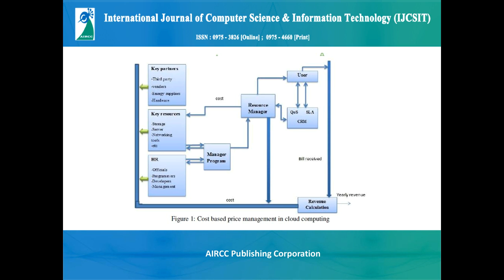GROUP BASED RESOURCE MANAGEMENT AND PRICING MODEL IN CLOUD COMPUTING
ABSTRACT

Cloud computing utilizes large scale computing infrastructure that has been radically changing the IT landscape enabling remote access to computing resources with low service cost, high scalability , availability and accessibility. Serving tasks from multiple users where the tasks are of different characteristics with variation in the requirement of computing power may cause under or over utilization of resources.Therefore maintaining such mega-scale datacenter requires efficient resource management procedure to increase resource utilization. However, while maintaining efficiency in service provisioning it is necessary to ensure the maximization of profit for the cloud providers. Most of the current research works aims at how providers can offer efficient service provisioning to the user and improving system performance. There are comparatively fewer specific works regarding resource management which also deals with the economic section that considers profit maximization for the provider. In this paper we represent a model that deals with both efficient resource utilization and pricing of the resources. The joint resource management model combines the work of user assignment, task scheduling and load balancing on the fact of CPU power endorsement. We propose four algorithms respectively for user assignment, task scheduling, load balancing and pricing that works on group based resources offering reduction in task execution time(56.3%),activated physical machines(41.44%),provisioning cost(23%) . The cost is calculated over a time interval involving the number of served customer at this time and the amount of resources used within this time.

Resource Management, Resource Pricing, Task Execution, Load Balancing, Task Scheduling.